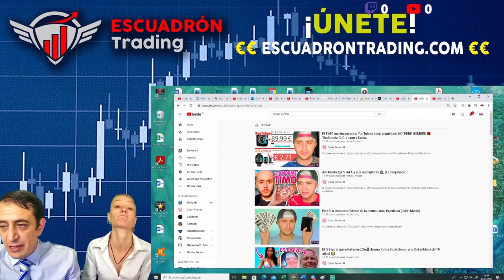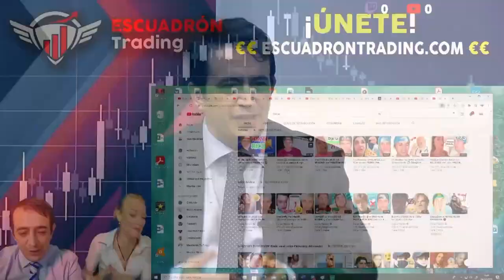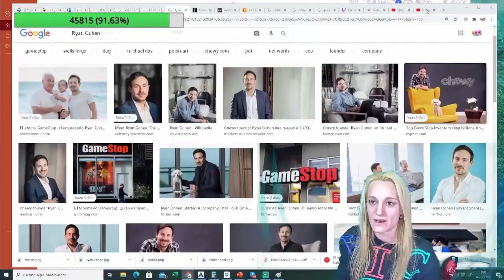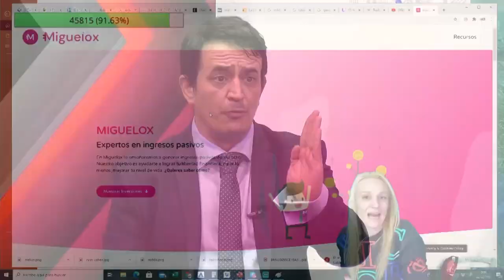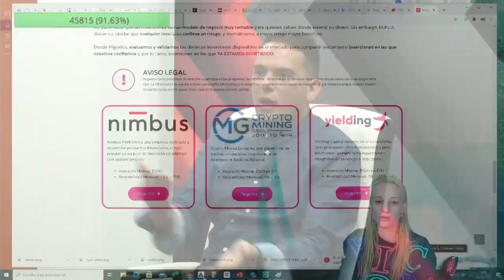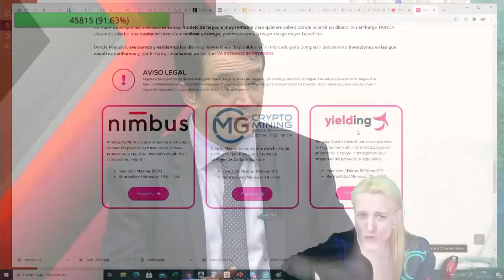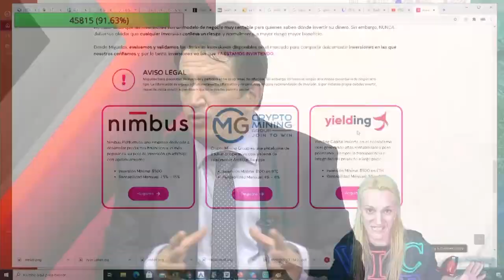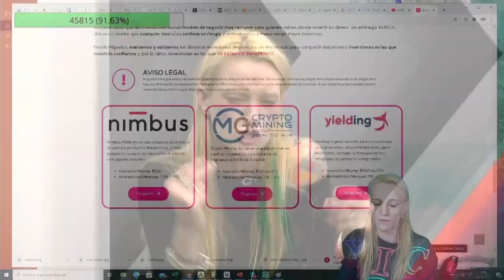Sandro Pérgola entrevista SSConexión